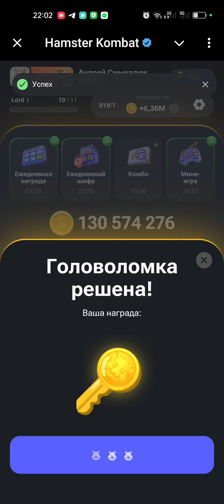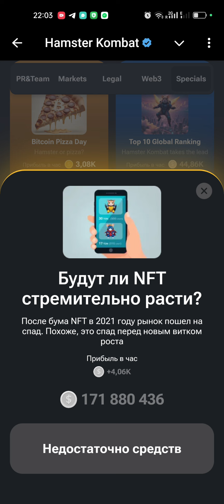Как пройти Мини-игру в Hamster Kombat 23 августа? Получаем ключ в Хамстер Комбат 23.08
Мини-игру в Hamster Kombat добавили 23 августа, а еще были добавлены скины, которые можно купить за монеты внутри игры. В новой мини-игре за прохождение дают ключи, а в этой статье мы покажем как решить эту головоломку.

Видео инструкция как разгадать головоломку в хомяке. Специально для вас подготовили инструкцию, как пройти мини-игру в Хамстер Комбат и получить ключ, для этого учтите эти моменты:

- Игра доступна 1 раз в день
- Если попытка была неудачная, то следующая дается каждые полтора часа
- На 1 попытку отведено дается 30 сек
- Чтобы пройти игру, нужно перемещать свечи на свободные ячейки, чтобы продвинуть ключ к замку
- За прохождение дают ключ

Как это сделать? Смотрите на видео, а если у вас не работает игра, или не передвигаются свечи и ключ, то нужно обновить Telegram до последней версии.

Для вашего удобства мы подготовили видео-инструкцию, которая наглядно демонстрирует, как решать головоломку в Hamster Combat. Следуйте этим шагам, и вы быстро освоите новый игровой элемент.